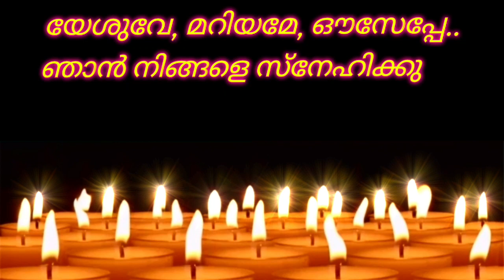ആത്മാക്കളുടെ രക്ഷയ്ക്ക് വേണ്ടിയുള്ള പ്രാർത്ഥന/Christian prayer on 1-8-2022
Christian prayer in Malayalam on 1-8-2022  @shalomtelevision